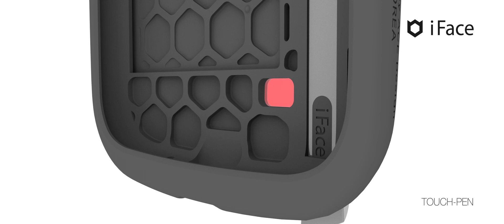아이페이스 이노베이션(iFace INNOVATION)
for Galaxy S4/LTE-A iFace Innovation

Anti-Shock
충격방지 기능에 충실한 우레탄 케이스.
Perfect Fit
유격없는 딱 맞는 우수한 착용감.
Styleus Pen
얇고 정교한 필기감의 스타일러스 펜.